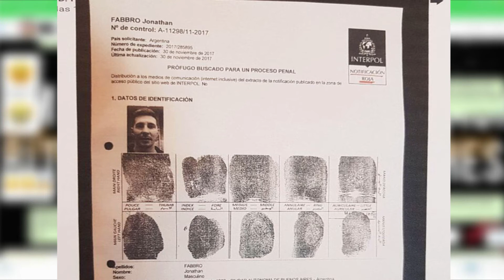El INSÓLITO caso de JONATHAN FABBRO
Espero que les haya gustado esta modalidad, si es así dilo en comentarios! y deja tu laik, si conoces más casos como este también!

RECUERDA SEGUIRME EN INSTAGRAM (VEO TODOS LOS MENSAJES)